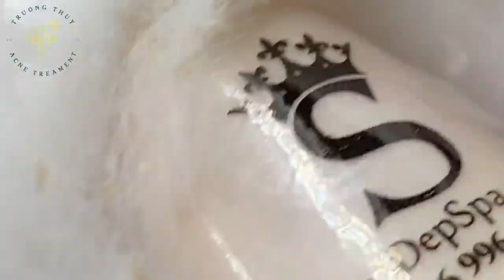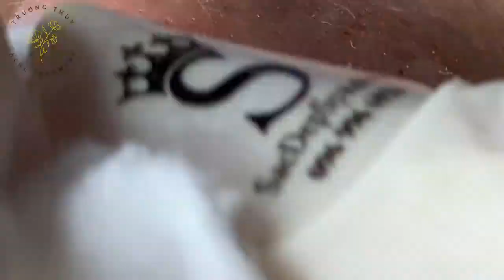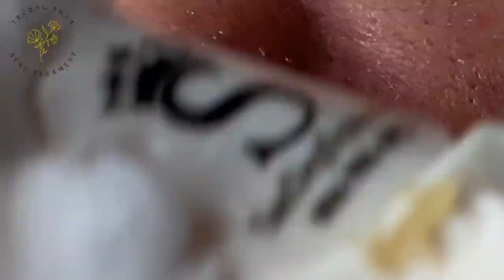SAC DEP SPA LIVE #44: The BEST Blackhead Removal